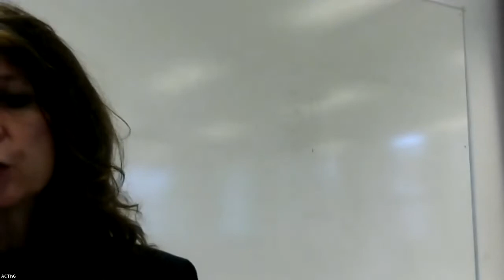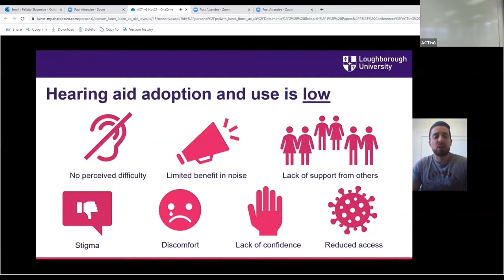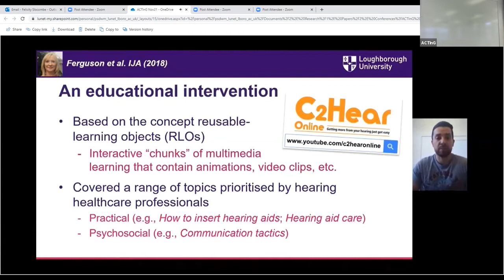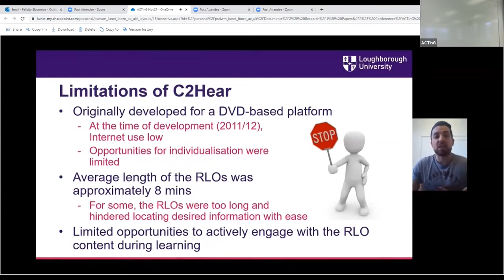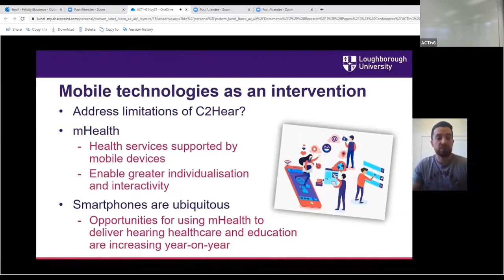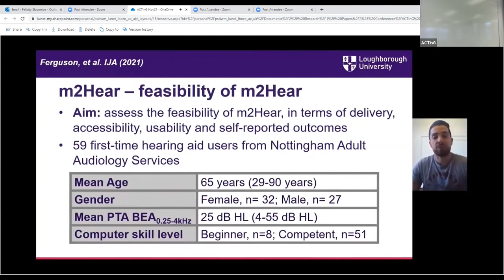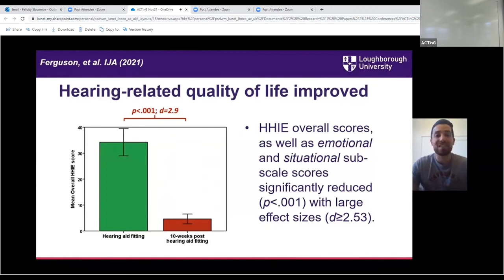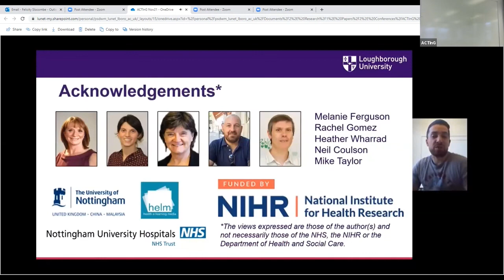David Maidment: The power of mobile health technologies to enhance hearing loss self-management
14:30 – 14:35 – Short Talk – David Maidment – pre-recorded presentation: ‘The power of mobile health (mHealth) technologies to enhance hearing loss self-management’

Abstract:

Objective. To assess the everyday experiences of first-time hearing aid users toward a newly developed mobile health (mHealth) intervention. Branded m2Hear, the intervention delivers increased individualisation and interactivity to enhance learning potential and hearing loss self-management.
Methods. Seventy-five first-time hearing aid users were recruited from Nottingham Audiology Service. A mixed-methods study design was employed, whereby all participants trialled m2Hear for a period of 10-weeks in their everyday lives. Patient-reported outcomes (n=59) and individual semi-structured interviews (n=16) were completed.
Results. Outcome measures showed a range of benefits, all with large clinical effect sizes (Cohen’s d greater than 0.8), including improved hearing-related quality of life, hearing aid self-efficacy, and knowledge of hearing aids and communication. Semi-structured interviews showed that m2Hear provided useful reminders to facilitate knowledge of hearing aids and communication and enabled greater individualisation and independence. In addition, availability via smartphone technologies improved accessibility
Conclusions. This study suggests that m2Hear is a valuable mHealth tool supporting first-time hearing aid users to self-manage their hearing loss.